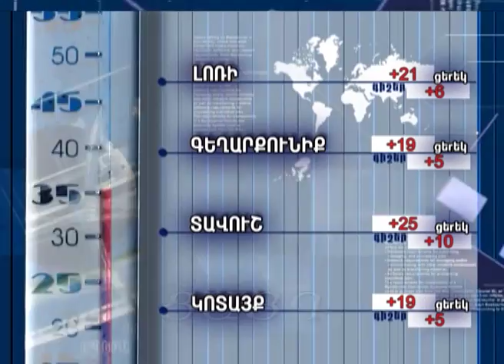Եղանակի տեսություն և տարադրամի փոխարժեք 02.06.2016, Tsayg.am